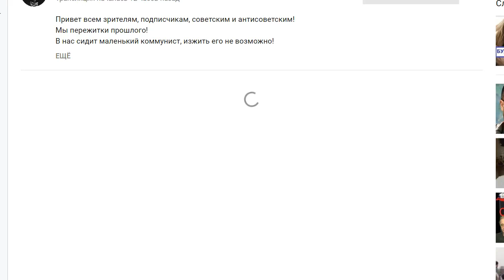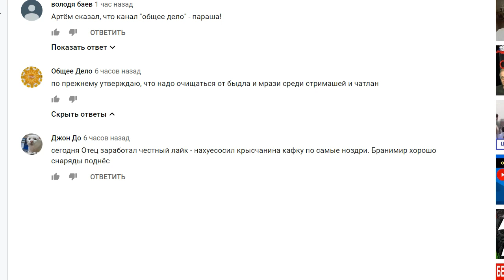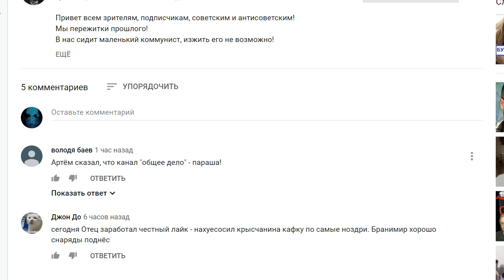УДАЛЕНИЕ БЕЗИМЯННОГО И БЕЗЛИКОГО КЛЕЩА МОСКОВИИ